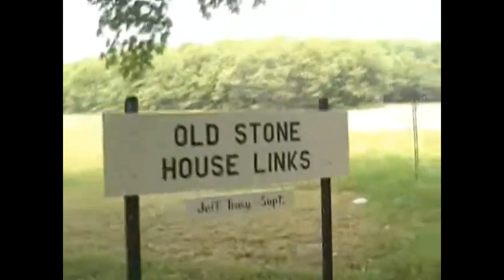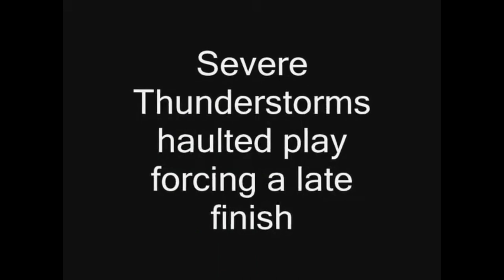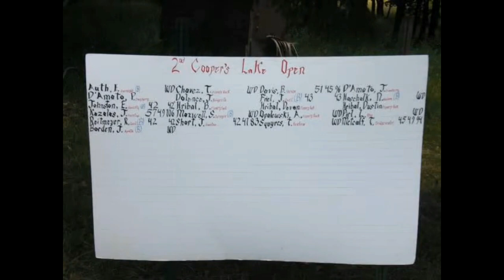2012 Cooper's Lake Open Highlights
Highlights of the 2nd Cooper's Lake Open (almostGOLF tournament) held on the Old Stonehouse Links (Green Course) at Cooper's Lake Campground in Slippery Rock, PA.  Josh Short, of Greentree, PA captured his second straight Cooper's Lake Open title despite a weather delay that forced a Monday finish.  This is a re-upload with enhanced audio (Music is "Changing Season" by David Robidoux)